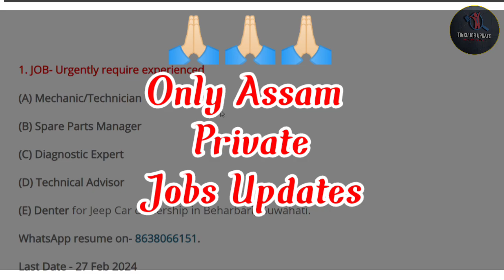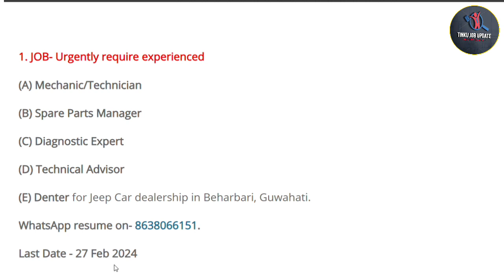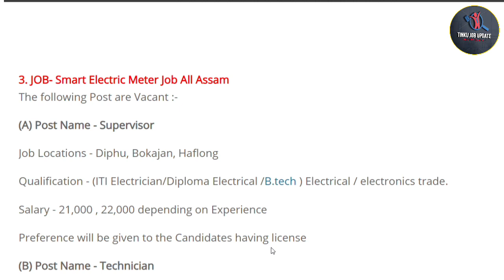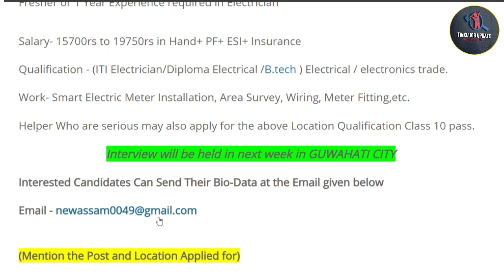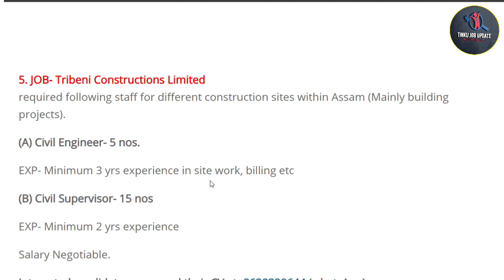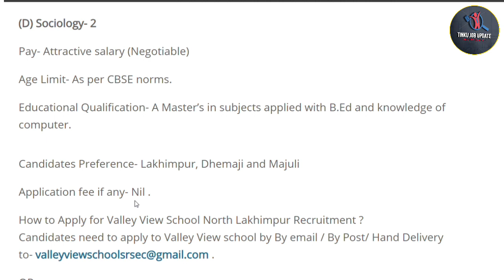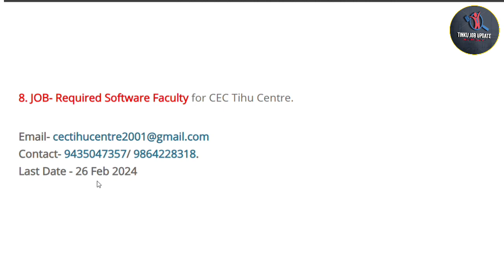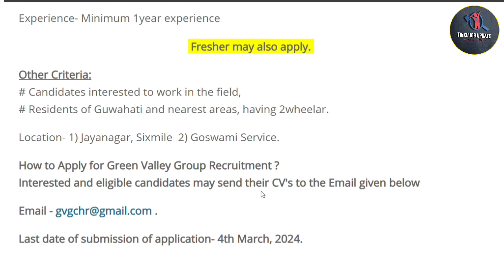25th February Private Job in Assam 2024 | Assam All District Private Jobs 2024 | Fresher's Jobs #403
25th February Private Job in Assam 2024 | Assam All District Private Jobs 2024 | Fresher's Jobs #403 | @tinkujobupdate46

Cover Topics:-

1. Assam private Jobs 2024

2. Assam company private jobs

3. Assam Office Private Jobs

4. Private jobs in Assam

5. 10th Pass Private Jobs

6. 12th Pass Private Jobs

7. Private Bank Jobs

8. All Assam Private Jobs

9. All District Private Jobs

10. New Private Vacancy

11. New Private Jobs 2024

12. All Private Jobs Update

13. Private Jobs

14. Part-Time Private Jobs

15. Full-Time Private Jobs

16. 8th Pass Private Jobs

17. District Wise Private Jobs

18. Direct Joining Private Jobs

19. Latest Private Jobs

20. Nagaon Private Jobs